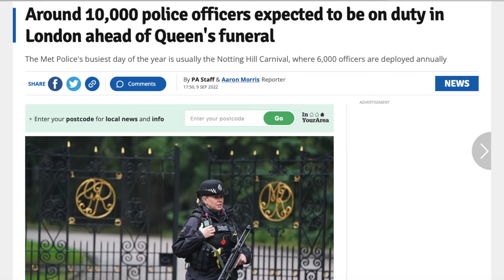I Stealth Camped at Buckingham Palace for the Queen's Funeral (Police)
Stealth camping - I stealth camped in Buckingham Palace in the days leading up to the Queen's funeral, in the days after the Queen Elizabeths's death, as King Charles succeeded the throne. It was the highest security event the UK has ever seen - 10,000 police officers were on patrol every day. Did I make it past them to stealth camp at buckingham palace for queen elizabeth's funeral? Watch to find out.

Get yourself a copy of my book 'How to get land for free: The comprehensive guide' at: